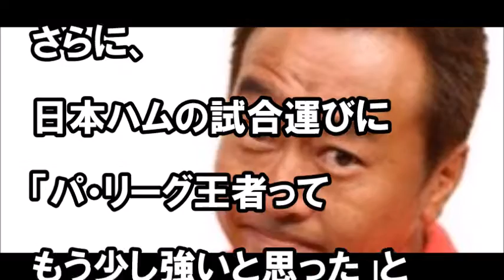【タブー】三村マサカズ、プロ野球日本シリーズに茶々を入れ、無事炎上ｗｗ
知ったかがだめ？普段野球の話しない人がすると
こういうことになるんですね。

三村マサカズ本気の共演NG「あいつクビにしてくれないかな」【裏芸能バズちゃんねる】